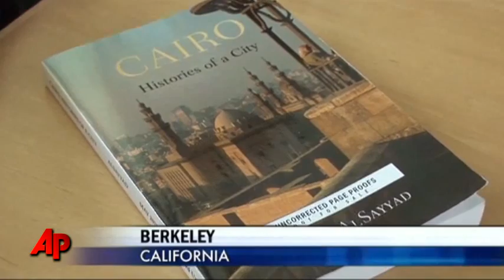Social Networking's Role in Middle East Protests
Internet tools like Facebook and Twitter are playing key roles in ongoing political protests in the Middle East. But some scholars say it's really the people who are putting their lives on the line who should get the credit, not technology. (Feb. 18)